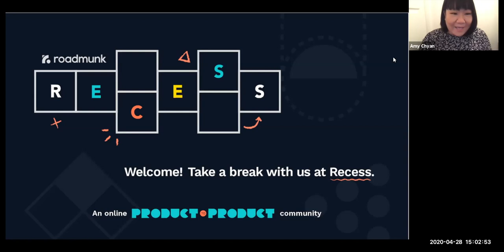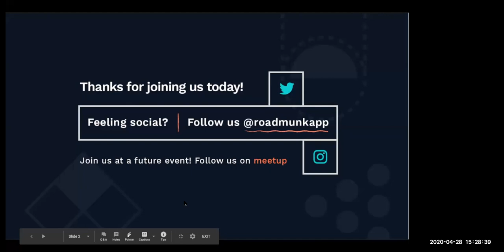🎧 P2P Podcast [S7 Ep.3] Featuring Julia Friesen @ Knix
This is a recording from our LIVE 🔔 Product to Product session with Julia Friesen, Knix's e-commerce PM.

Julia spoke with Amy Chyan, producer & host of Roadmunk’s Product to Product podcast about her start at Knix — a women’s intimates company — as a customer experience representative and how mentors within the company helped her discover product management. She shared how starting in customer experience has influenced her decision making process when innovating the Knix user experience.

We’ve postponed all of our in-person Product to Product events–an event series for/by product people–that were hosted in Toronto (our home city), New York, and Chicago. We undertook these measures to keep our employees and Product to Product community healthy and safe during the progression of COVID-19.

We still love talking about all things product though and we wanted to continue our great conversations with you and the product leaders that we invite to our events. To help keep the conversations going during this time of social distancing, we’d like to introduce Recess, an online Product to Product events community.

ROADMUNK
Roadmunk is an end-to-end product management tool. With the new feedback and idea management suite: centralize customer feedback, create a customer-validated idea backlog, systematically surface high-impact ideas and promote ideas to your roadmap.

Try a roadmap template, which include technology roadmaps, scrum roadmaps, agile roadmaps and lots more. Choose from 35+ ready-to-use roadmap templates and product roadmap examples

COMMUNITY (podcast | event - Recess, for now! | blog)
Listen to Product to Product, a podcast for/and by product people, hosted by Roadmunk

Read our blog for posts like “North Star Culture” or book recommendations for PMs